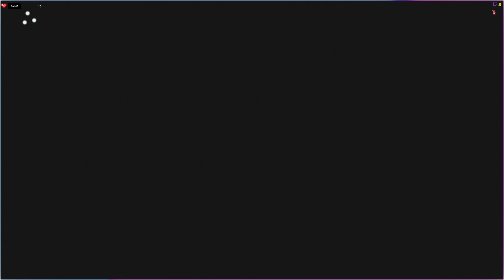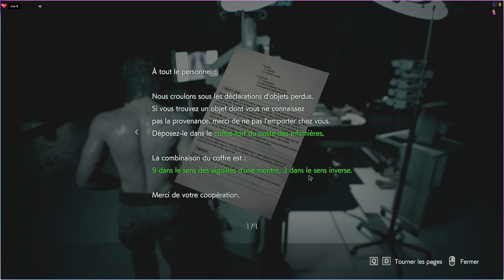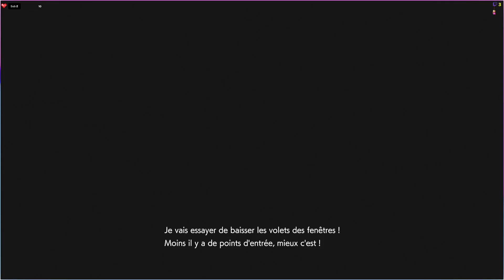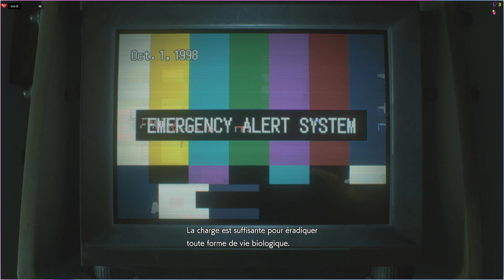Resident Evil 3 (Mod) Let's Play #3